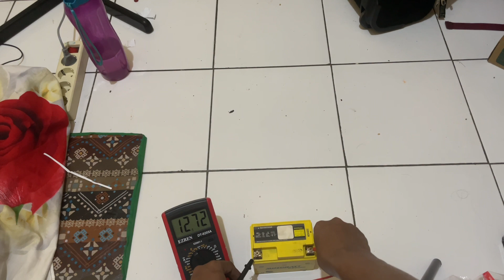Bunyi Klakson Sepeda Motor Tidak Bunyi ? II Coba cara cek klakson sepeda motor ( 2023 )